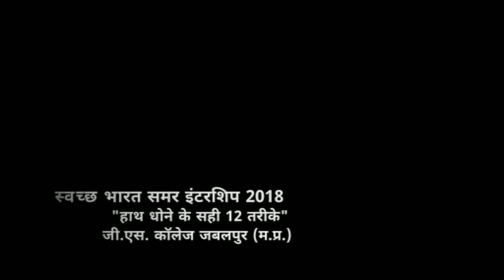Swachh Bharat Summer Internship/G.S.Collage NSS Unit Jbp/Handwash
Swachh bharat summer internship under organized by g.s.collage jabalpur Nss unit in  village khiriya simra jabalpur.
Video made for G.S. College Of Commerce And Economic jabalpur,thare hard work of making Swachh Bharat with special diamond work on many.
Direction - Dr. Sunil Kumar Pahwa{Nodal officer and principal of g.s. Collage jabalpur}
Leadership - Dr. Sharad Rajak
Member of SBIS team
Subendu manna
Azad chakravarty
Suyash shrivastava
Noor mohammad
Manish gupta
Amar chakravarty
Saquib ansari
Ankit lakhera
Shahzad
Ashish patel
Vikash Ahirwar
Anurag Yadav
Amit shivhare

SBIS PROGRAM WATCH ON YOUTUBE LINK

Cinematography - Azad chakravarty
Editography - Azad chakravarty